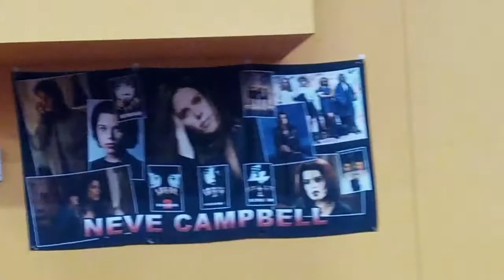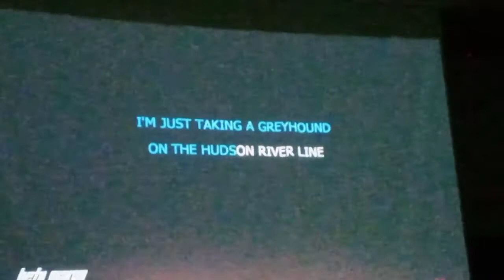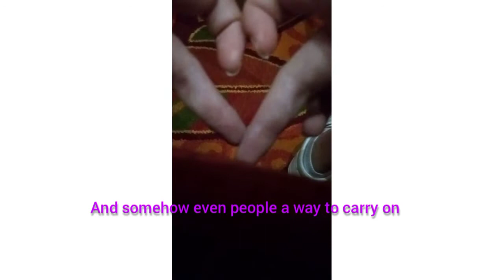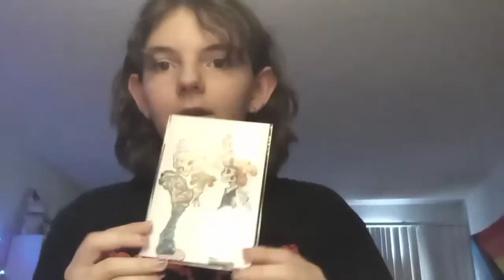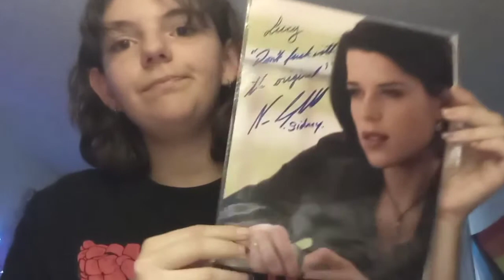Meet Neve Campbell w/ me❤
Today's was another travel video, one of my favorites to film! Stay safe, love you

Posting schedule: at least once every month

Description: Im Lucy and I do all types of videos including baking, videos with friends, vlogs, tips on how to love yourself and much more! My channel is a safe place to relax and feel supported 🌈❤